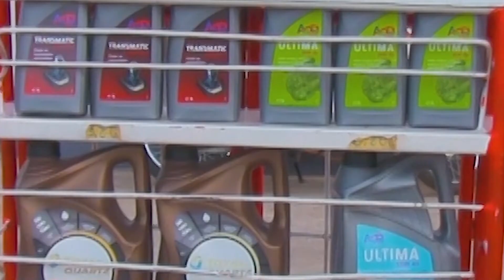Résumé 8ème journée Ligue 3 BENIN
Une chaine conçue pour faire valoir les jeunes talents du Bénin, d’AFRIQUE et du MONDE entier, donner un ENSEIGNEMENT au jeune pour mener une VIE SINCERE et AUTHETIQUE dans un monde à la libre EXPRESSION, pour la PUBLICITE de vos PRODUITS, de votre ENTREPRISE, pour passer un MESSAGE (au peuple) GBENANKPON la télé la chaine qui démontre votre valeur d’être